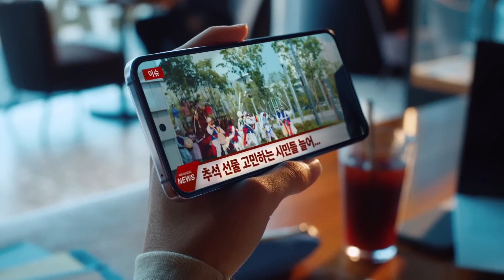명절 선물도, 일상 선물도ㅣ정관장사 만만세 60’’_#정관장#오광TV#Oh_KwangTV